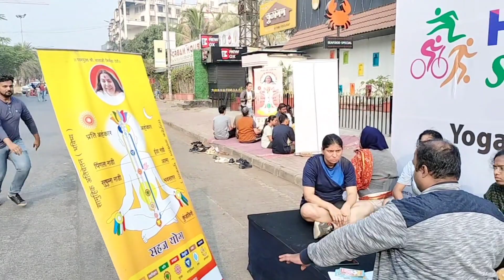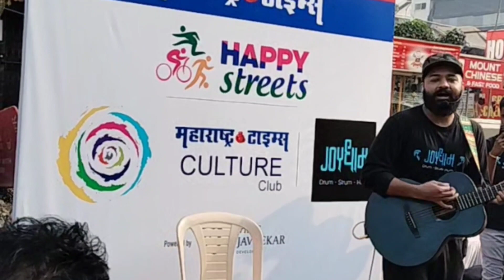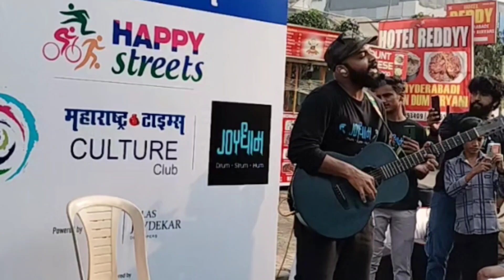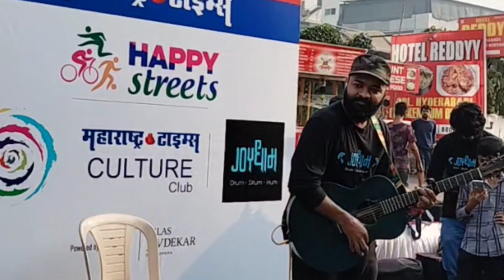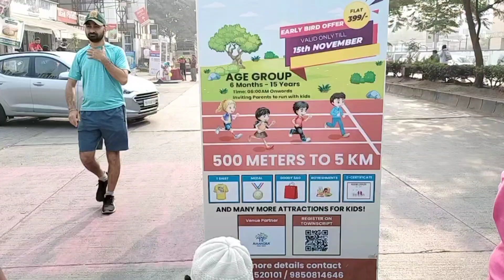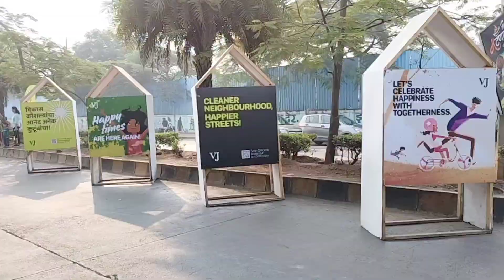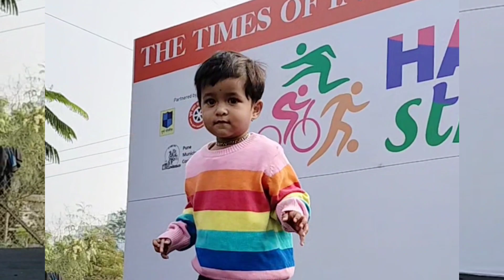Happy Street Pune Kharadi happystreet times of India (TOI) Event